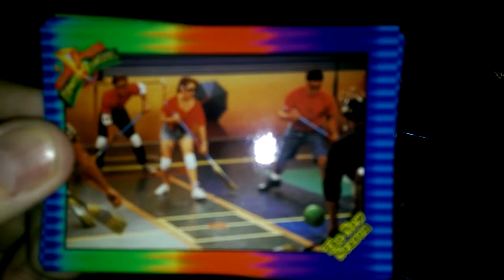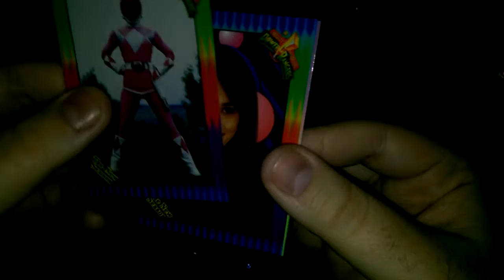Booster Pack Openings - Power Rangers Finalé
I opened some Power Rangers cards from MCM London Comic Con